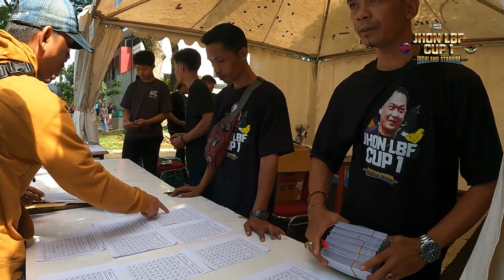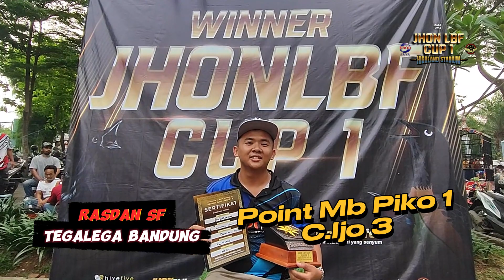JHON LBF Cek Mahar PIKO !! Mr Robi "Masih Sayang"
JHON LBF CUP I kembali menjadi bukti kualitas MB PIKO Setelah sebelumnya rentetan juara lintas gantangan modern di lalui PIKO milik Mr Robby RASDAN SF Tegalega Bandung ini. di antaranya Juara Piala Masterpiece BSD Tanggerang , Lanjut Juara Road Show Umi Kasum Bogor,  dan kaliini Juara di JHON LBF CUP I